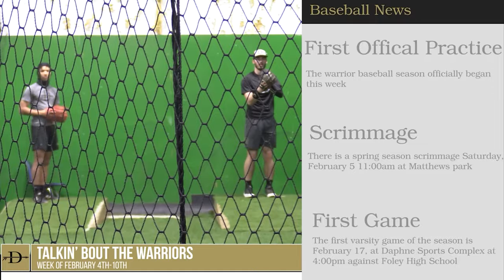Talkin' Bout the Warriors Week 1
Update of athletic events at Davidson High School for the week of February 4-10

Timestamps
00:00 Soccer
00:27 Softball
01:06 Golf
01:24 Baseball
01:49 Track and Field